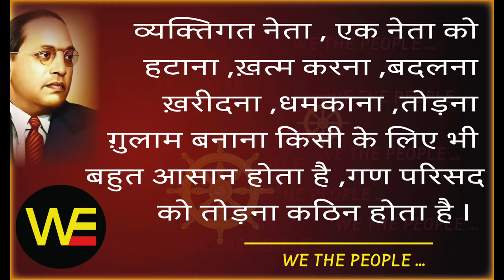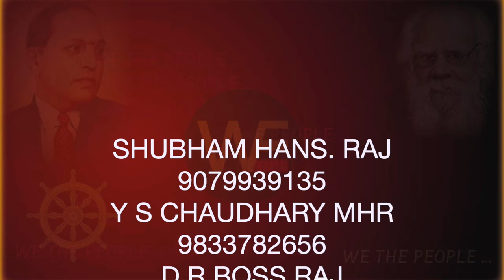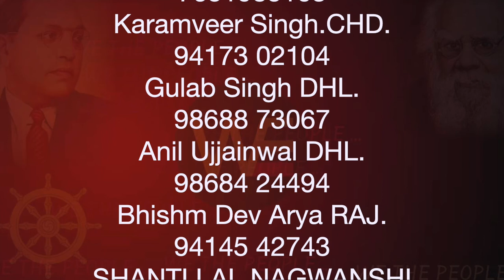WE THE PEOPLE 16 /Sudhir Raj Singh/Team Twenty Two